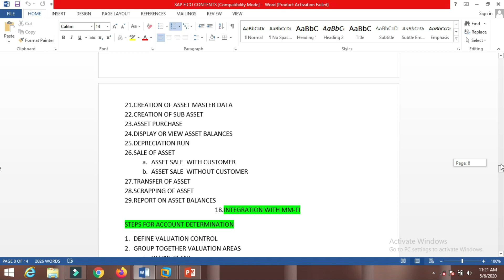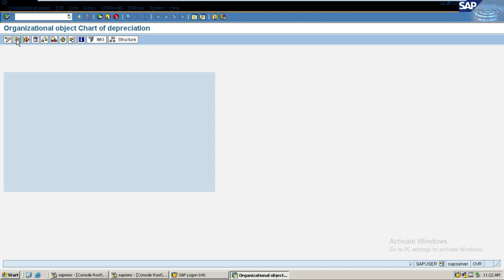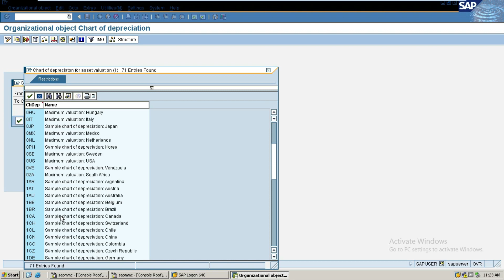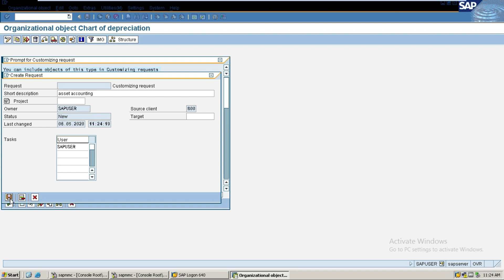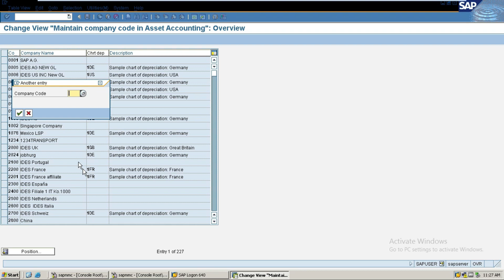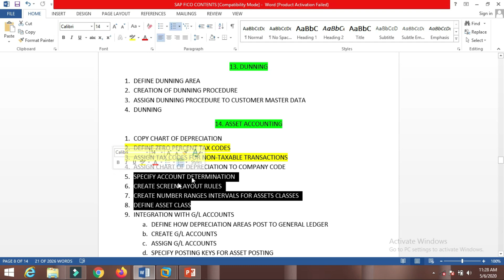Create Chart of Depreciation and Assign Chart Depreciation to Company Code in SAP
In this video I have explained what is asset accounting  ….Watch full video till end If u like this video do like share and comment for more information keep touch with our channel for more information